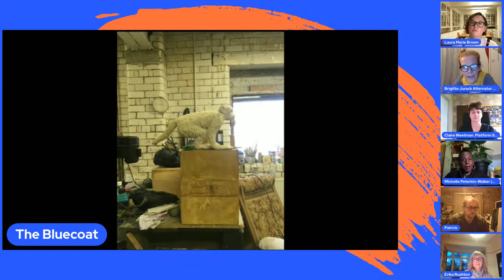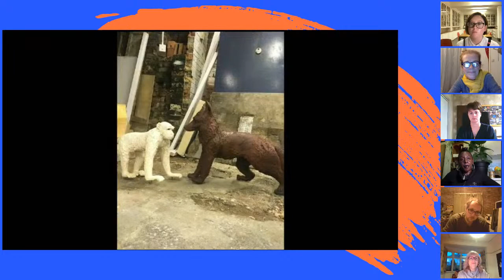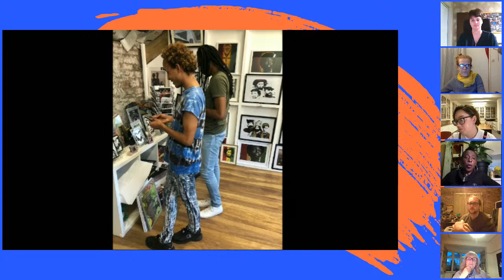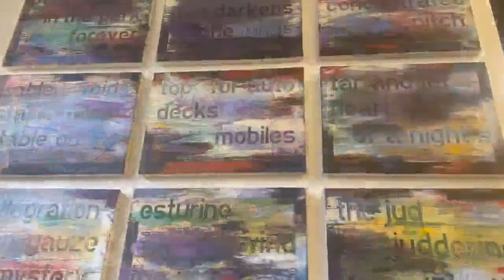A Creative Community Across Merseyside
26 October, 18.00 BST

Join Laura Brown for a conversation with some of the key voices in Merseyside's artists studios. They will explore what building a creative community takes, how studios have evolved and are working now, and what the future looks like for artists, studios and the spaces that they occupy in and around the city.

Featuring: Patrick Kirk Smith, Michelle Peterkin-Walker, Erika Rushton, Brigitte Jurack & Claire Weetman.